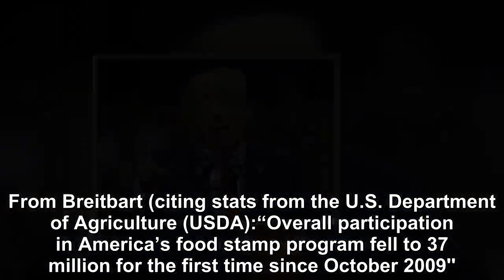Trump Scores A Record-Breaking Food Stamp Victyor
Those who refuse to work cost YOU a lot of money every year.That’s why President Donald Trump’s “America First” policy is great for the country:. Not only does it put more people to work, it lessens t